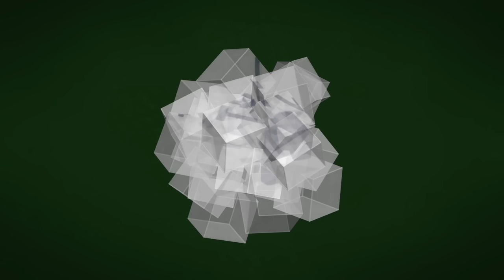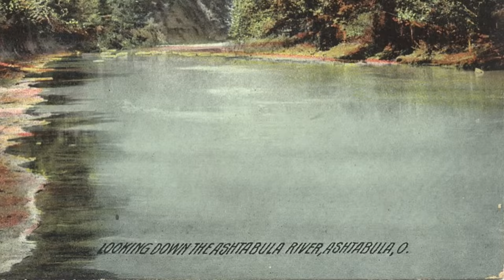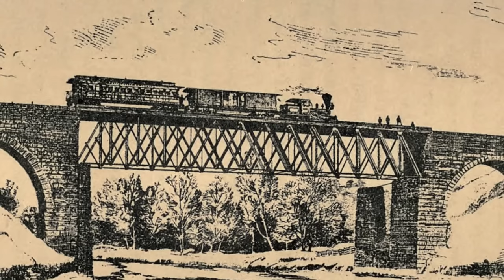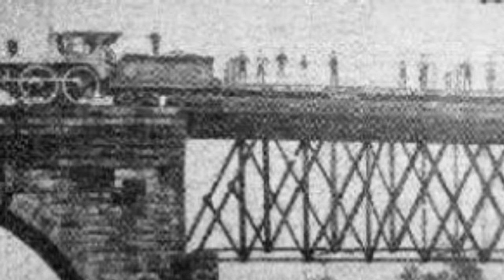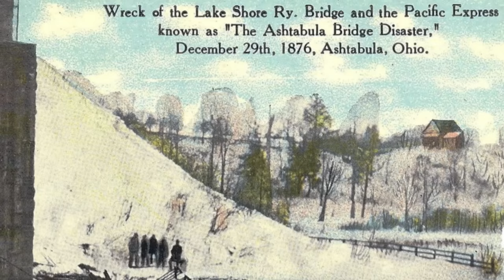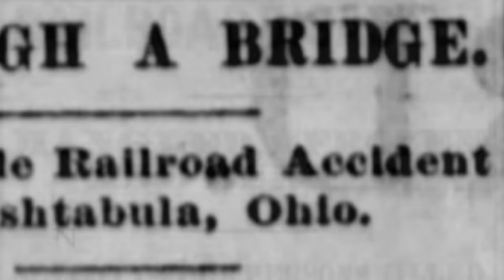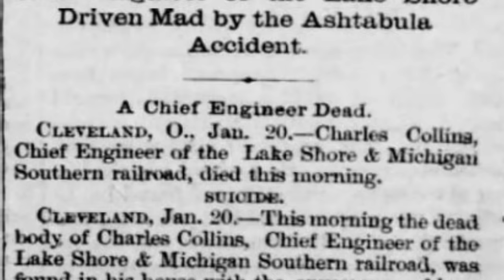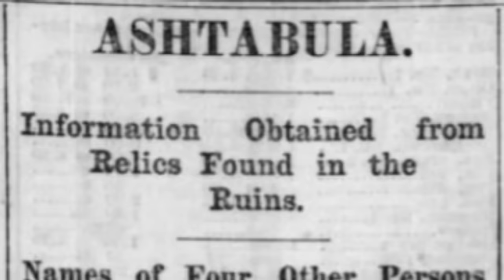Ashtabula Bridge Accident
The Ashtabula Bridge disaster of December 1876 brought about change for not only the town, but also in railroad procedures and legislative duty. The worst train accident in the United States in the 19th century deserves to be remembered.

Script by CDH